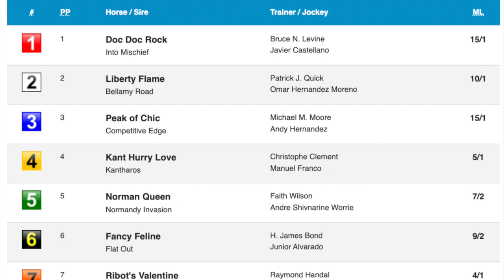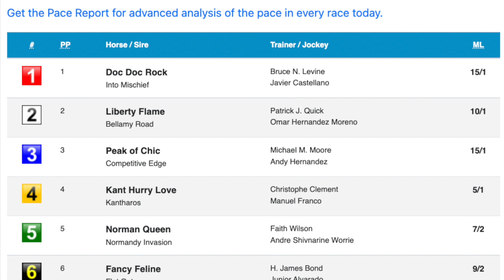Gio Ponti Stakes and more at Aqueduct on Outrun the Odds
The 11/17 episode of a segment with Sara Elbadwi on horses that should 'outrun the odds' in upcoming weekend races. This week's races include Race 9 on Friday and Race 7, the Gio Ponti Stakes, on Saturday at Aqueduct.